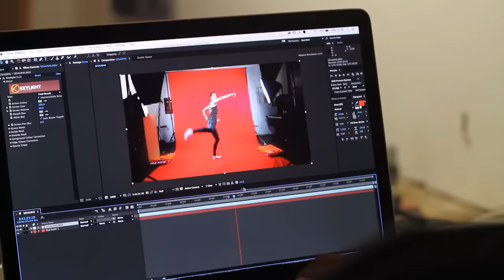motivation world champion in extreme martial arts - Chloe Bruce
Chloe Bruce дата рождения: 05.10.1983
Место рождения: Великобритания, Англия
Основные направления: танг-су-до, кикбоксинг, фристайл-единоборства, гимнастика
Достижения: абсолютная чемпионка мира по экстремальному боевому искусству танг-су-до, рекордсменка из Книги Гиннесса (210 ударов ногой в минуту) Заинтересовалась танг-су-до стилем боевых искусств в возрасте восьми лет, когда ее младший брат вступил в местный клуб.
В возрасте девяти лет, она выступила в местных соревнованиях, а в 11, ей был присужден черный пояс.Свой первый чемпионат мира по танг-су-до Хлоя выиграла в 13 лет.К 16 годам она уже получила 3 мировых титула и решила переключиться на телевизионную карьеру.На сегодняшний момент Хлоя Брюс - одна из ведущих мировых специалистов в области боевых искусств (Tang-Su-Do) и оружия, с ее участием были поставлены некоторые боевые сцены в «Пиратах Карибского моря», «Гарри Поттере», «Битве титанов». Также занимается кикбоксингом, фристайл-единоборствами и гимнастикой, снималась в нескольких художественных фильмах, в музыкальных клипах, рекламе, выступает на различных шоу. У неё своя группа TeamFusion, танцуют смесь из брейк-данса, гимнастики и каратэ.